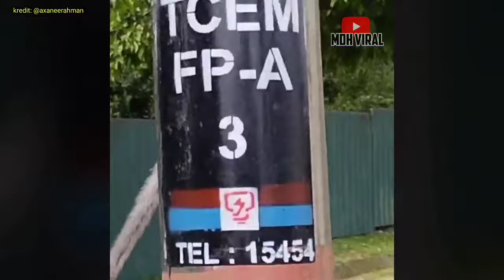ANGGOTA POLIS KENA BULI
ANGGOTA POLIS KENA BULI memaparkan rakaman lucu apabila salah seorang anggota polis dirakam dibuli oleh seekor monyet. di dalam video ini dapat dilihat monyet tersebut telah melarikan sarung tangan milik anggota polis, hingga menyebabkan anggota polis tersebut terpaksa merayu kepada monyet.